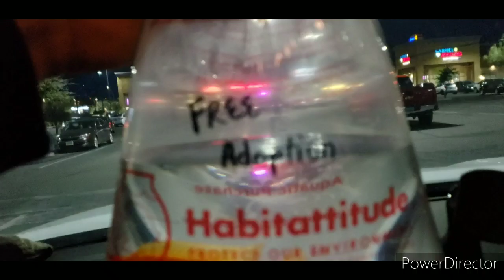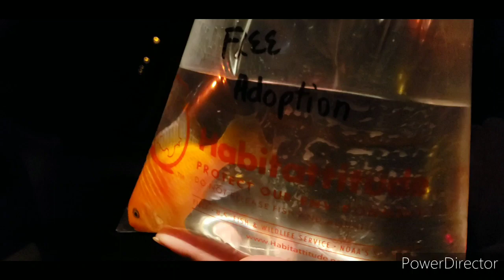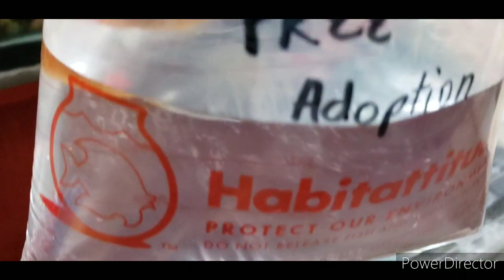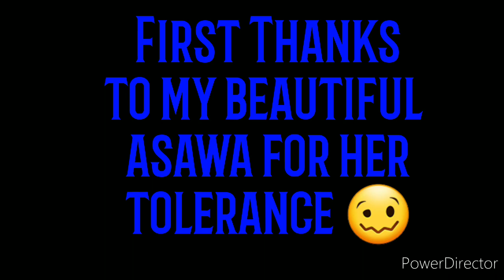PREE PISH !!!!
LUCKY DAY!! MET A NICE PERSON TODAY. NOT JUST CAUSE HE GAVE ME SOMETHING BUT ALSO BECAUSE HE SAID HE REMEMBERS ME. HE SAID IM NICE , I ALWAYS TALK NICELY TO HIM!!!  YESTERDAY AT THE DRS OFFICE I OPENED THE DOOR FOR AN ELDERLY LADY AND SHE SAID " THANK YOU YOUNG MAN' MADE MY WEEK!!!...I'm on a roll!!💞💞💞